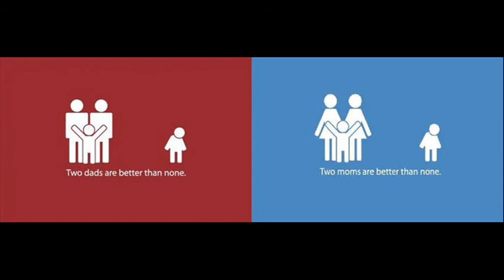Gay Marriage-Minnesota State Representative Swedzinski.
Gay Marriage
Minnesota State
Information for H. F. No. 1613

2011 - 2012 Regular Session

Short Description: Marriage recognized as only a union between one man and one woman, and constitutional amendment proposed.